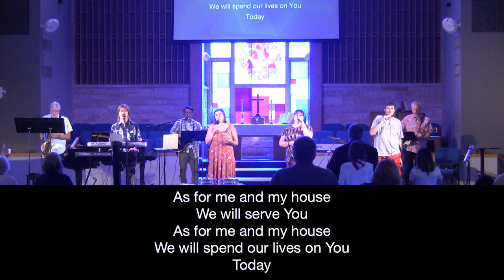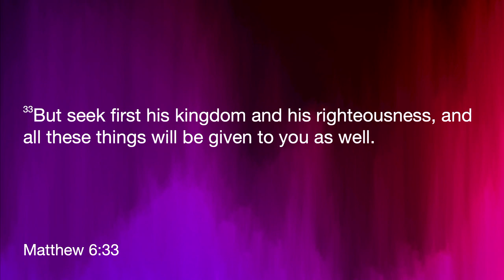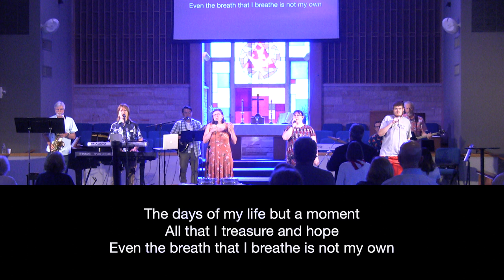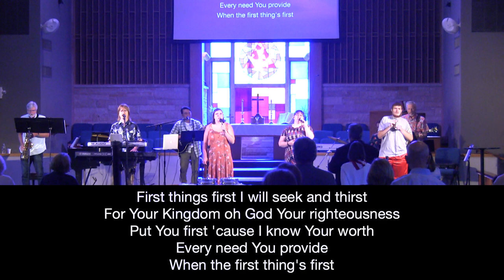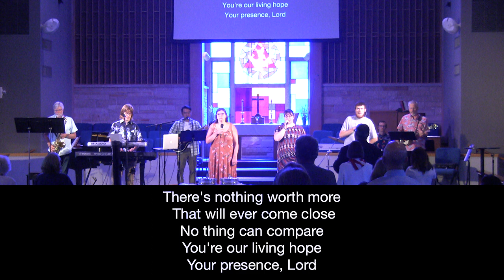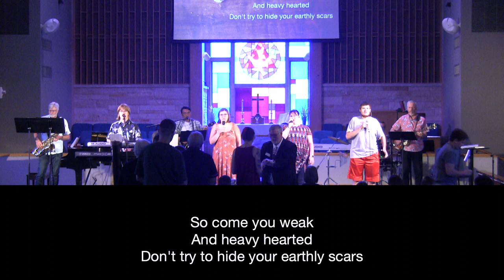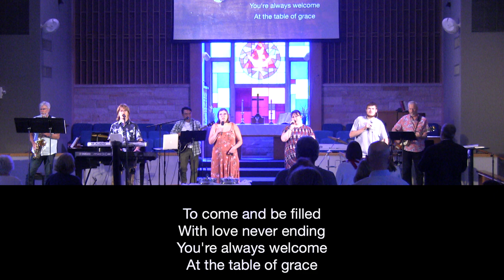In The Grip of Grace: Godless Living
Brother Don shares that when we trade away God, we trade down.